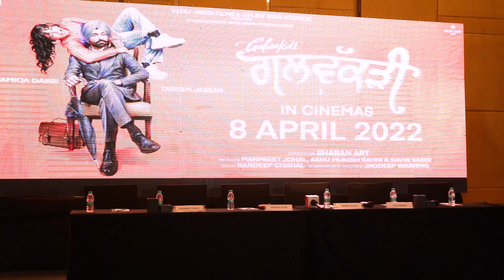Tarsem Jassar ਨੂੰ ਪਸੰਦ ਹਨ ਇਹੋ ਜਿਹੀਆਂ ਕੁੜੀਆਂ ਪਹਿਲੀ ਵਾਰ ਕੀਤੀ ਦਿਲ ਦੀ ਗੱਲ |Galwakdi Full Movie |Fivewood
Tarsem Jassar ਦੀਆਂ ਇਹ ਗੱਲਾਂ ਤੁਹਾਨੂੰ ਵੀ ਕਰਨਗੀਆਂ ਪ੍ਰਭਾਵਿਤ | Galwakdi Full Movie Interview | Fivewood